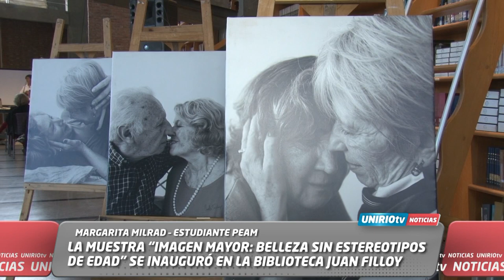LA MUESTRA “IMAGEN MAYOR: BELLEZA SIN ESTEREOTIPOS DE EDAD” SE INAUGURÓ EN LA BIBLIOTECA JUAN FILLOY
MARGARITA MILRAD – ESTUDIANTE PEAM